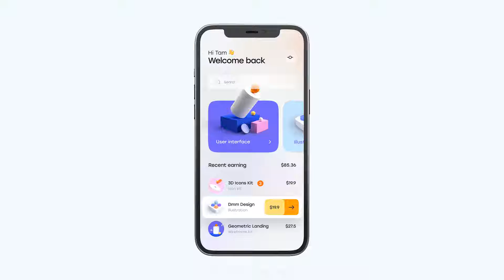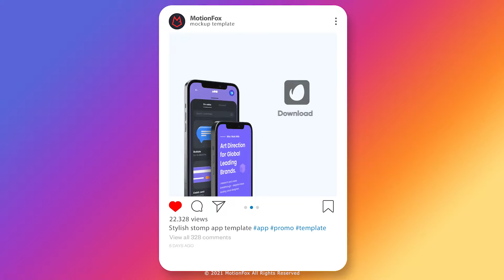After Effects Template: Stylish Stomp App Promo + Free Font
2 versions Available
Use image or Video
4K Resolution / 1080×1080 Resolution
Plugins Required
Compatible with After Effects CS5.5 or Higher
Fast Rendering